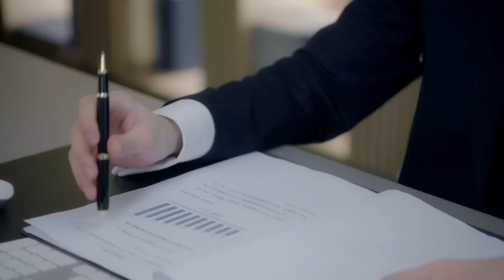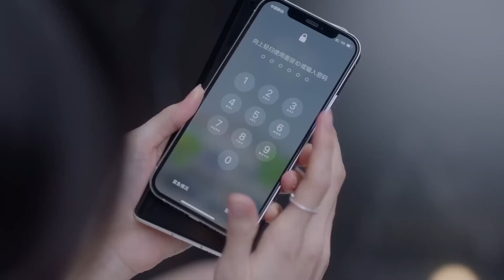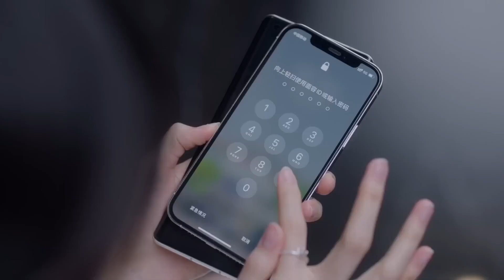办公室热吻！总裁抱着灰姑娘放在桌子上就，激情舌吻，超欲！ChineseDrama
剧名（Drama Name):【终于轮到我恋爱了 Time to Fall in Love】